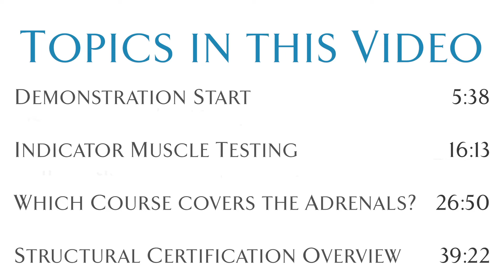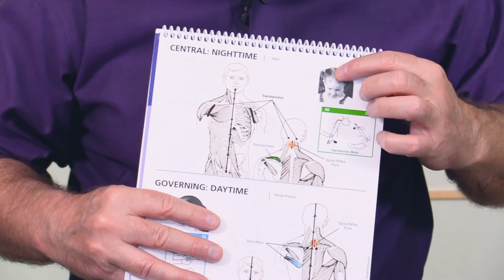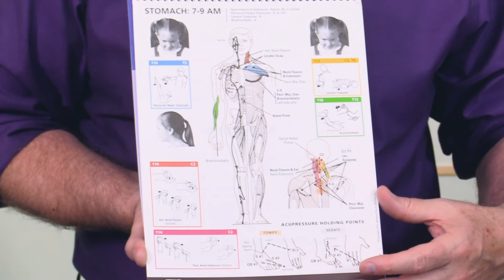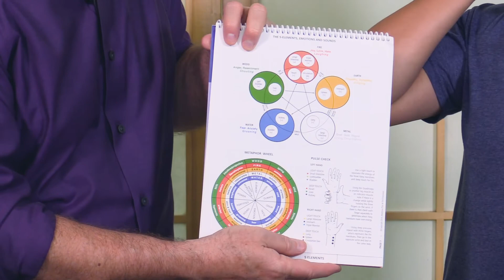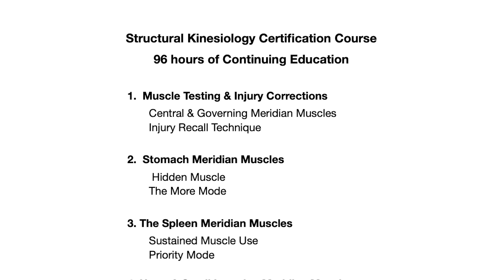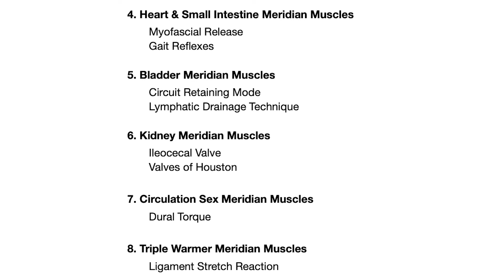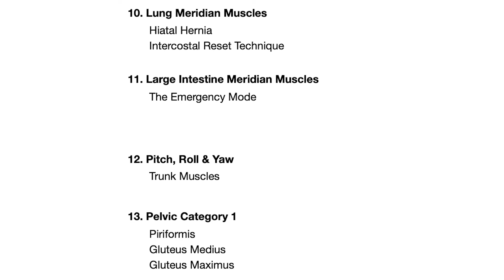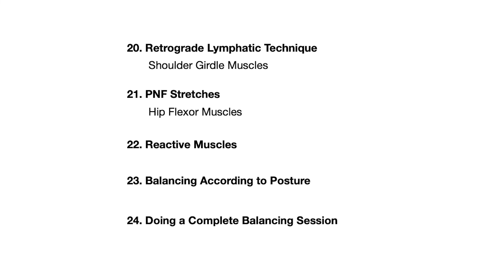Fundamental Applied Kinesiology Principles With John Maguire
Welcome to the Kinesiology Institute! Today we have a video teaching you basic principles of Applied Kinesiology to dramatically improve your health and life.

In this video, we cover the basics of muscle testing and Applied Kinesiology and how you can utilize them in your massage practice to see dramatic results. We also discuss our upcoming certification program happening in June.

The Kinesiology Institute is hosting a 10-day intensive in-person/online course where you can get complete our Structural certification program.

If you are looking for Structural Kinesiology, then watch this video to learn everything you need to know about Structural Kinesiology.